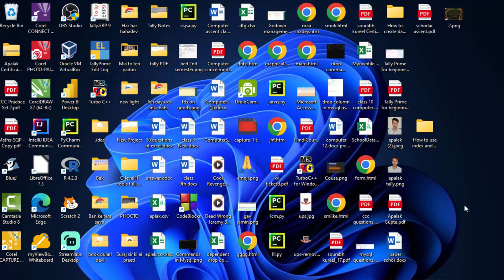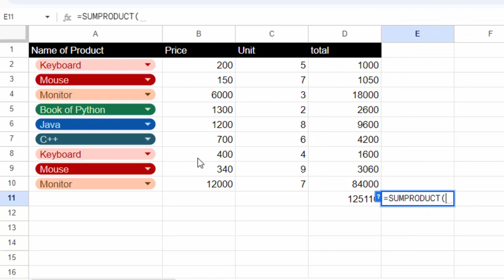Use sum product in Google sheet@COMPUTEREXCELSOLUTION